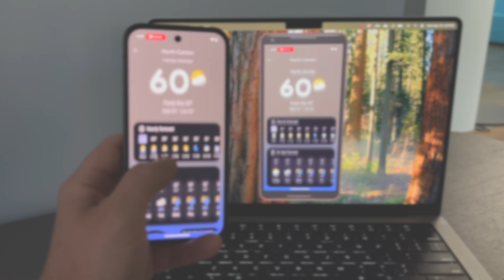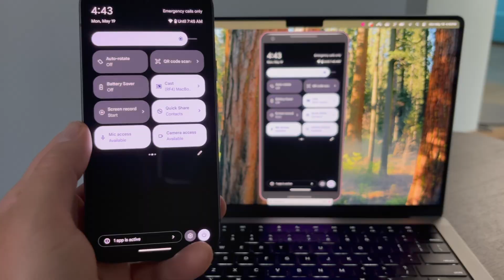How to Screen Mirror and Cast Google Pixel 9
This video provides step-by-step instructions to wirelessly share content from the Google Pixel 9, 9a, 9 Pro and 9 Pro XL. Share to Cast-enabled TVs, computers, projectors and more.

Learn more about Casting the Google Pixel 9 at home, work or school

Get Ditto to wirelessly share device screens, display digital signage and send on-screen alerts in your school or business